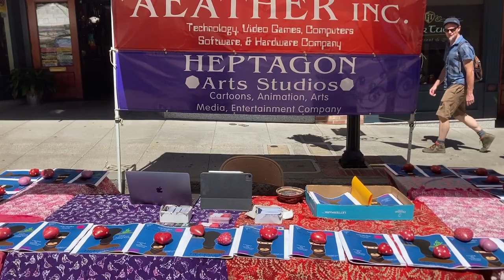Nevada City 4th of July 2022 Aeather Inc. & Heptagon Arts Studios LLC. Festival Booth